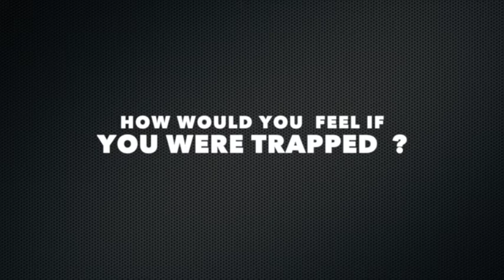Penn Chinese Theater Spring Production THE HEIST Final Trailor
Penn Chinese Theater proudly presents its 2014 spring production "The Heist."

Anger. Fear. Defiance. Despair. How would you feel if you were caught in the middle of a heist? Come see Penn Chinese Theater's 2014 spring production to see what emotions will explode when four bankers find themselves hostage in a bank robbery.

**ENGLISH SUBTITLES WILL BE PROVIDED**

WHEN: Sunday, April 20 2PM and 6PM

WHERE: Widener Hall, Penn Museum